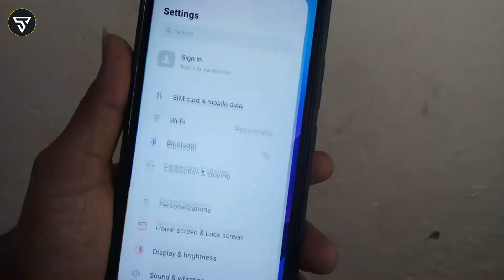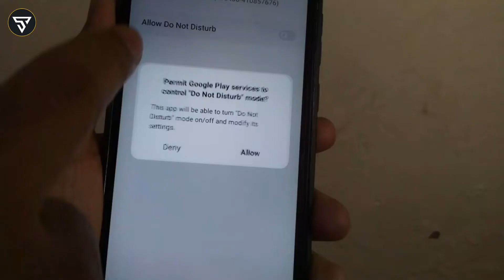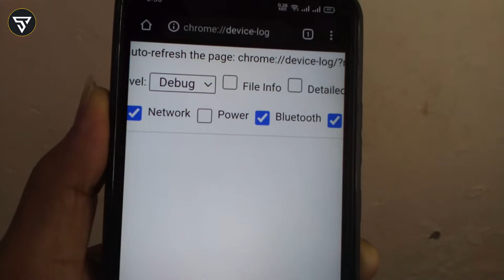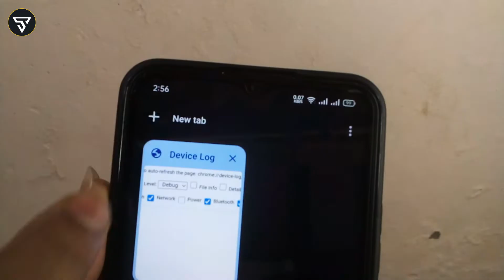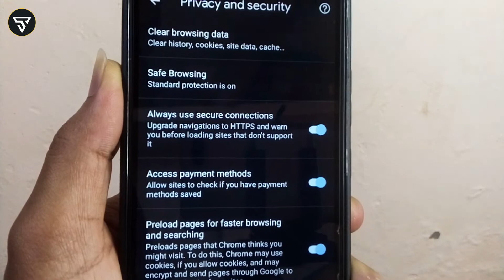Google - এর ৩টি গোপন Settings || Google Hidden Tricks || Technical Shimul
🖌 বন্ধুরা এই ভিডিওটিতে আমি আপনাদেরকে Google - এর ৩টি গোপন Settings দেখিয়েছি ।